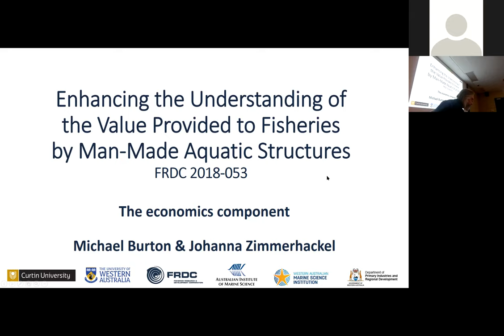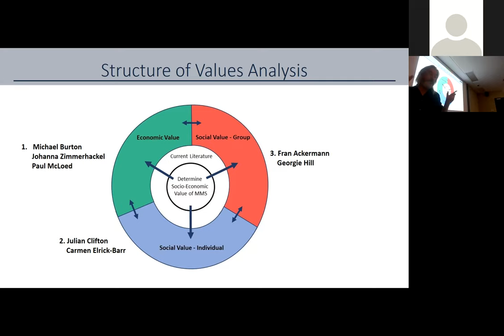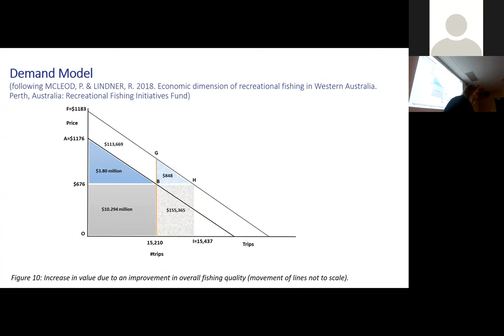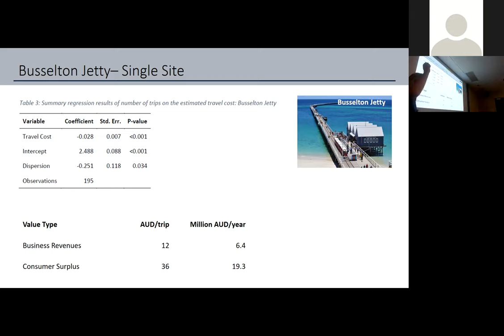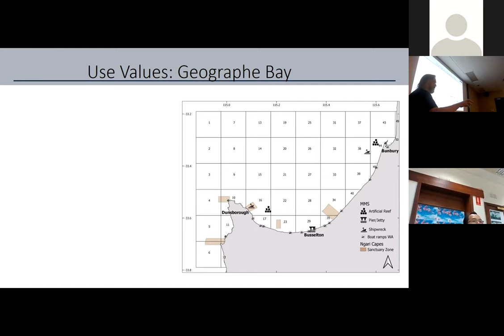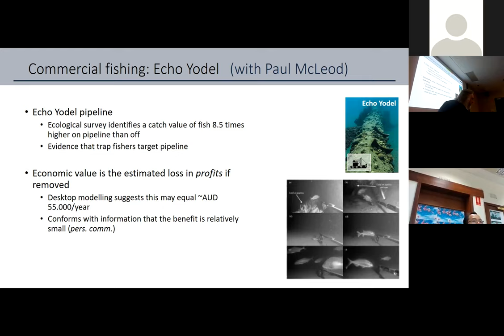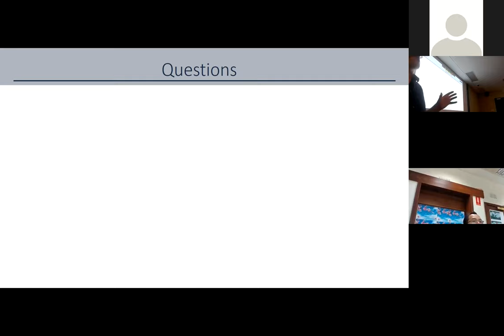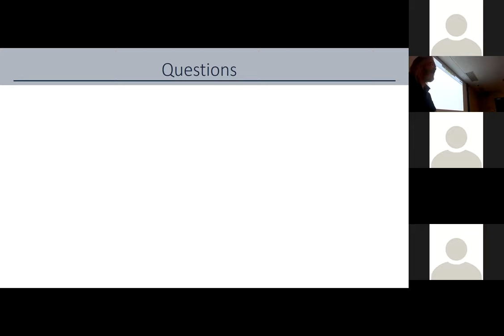Enhancing the Understanding of the Value of Man-made Marine Structures: an Economics Perspective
Presenter: Michael Burton, ARE/UWA
Time: 11-12noon, Friday, 23. April.2021